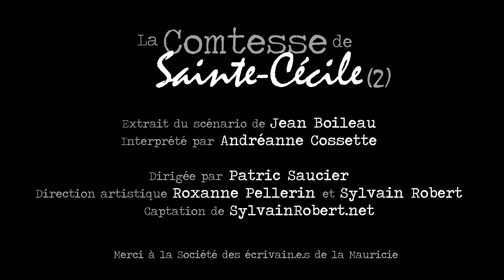Personnages confinés #17 - Comtesse de Sainte Cécile (2)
La comtesse de Sainte-Cécile (2)
Extrait du scénario de Jean Boileau
Interprété par Andréanne Cossette
Dirigée par Patric Saucier
Direction artistique par Roxanne Pellerin et Sylvain Robert